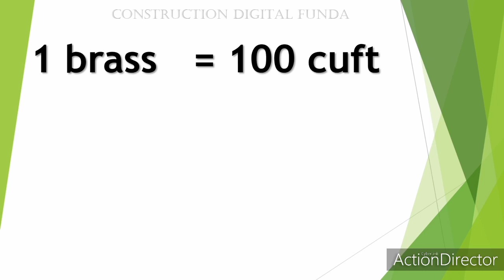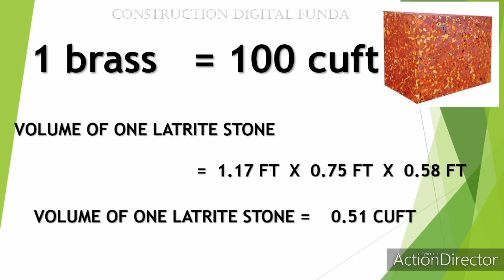एका ब्रासला चिरा दगड किती लागेल?With English subtitles